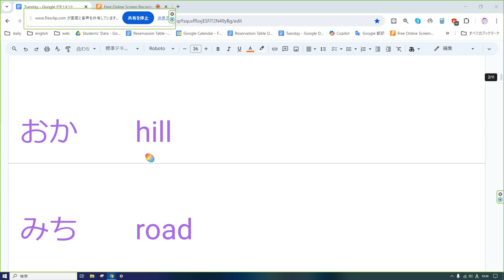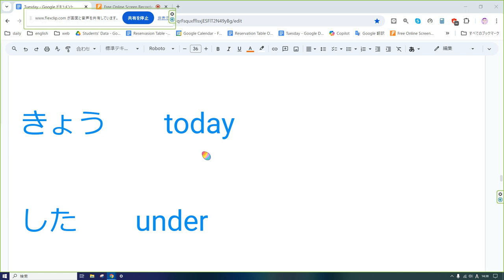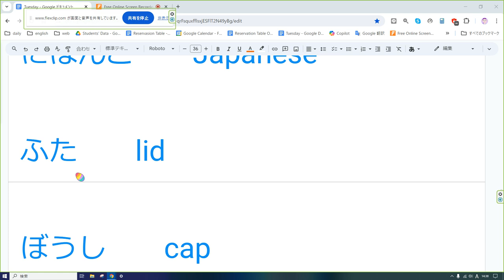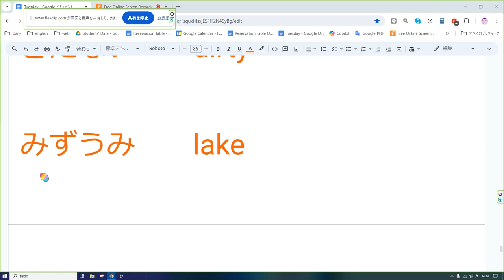えいご おんどく 190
ふとん　　futon

べっど　　bed

あし　　foot

め　　eye

くち　　mouth

やま　　mountain

おか　　hill

みち　　road

むすめ　　daughter

おにいさん　　brother

おねえさん　　sister

おとうさん　　father

となり　　neighbor

かん　　can

びん　　bottle

しろ　　white

くろ　　black

なか　　in

しち　　seven

うし　　cow

いえ　　house

はやい　　fast

れすとらん　　restaurant

えいご　　English

こくご　　Japanese

はれ　　sunny

あめ　　rain

みどり　　green

そら　　sky

もちろん　　sure

こんばんは。　　Good evening.

おそい　　slow

ちゃいろ　　brown

びょうき　　sick

よい　　good

たべもの　　food

ちゃんとしている　　neat

すてき　　nice

だいすき　　love

あした　　tomorrow

きょう　　today

した　　under

うえ　　over

てれび　　TV

にほんご　　Japanese

ふた　　lid

ぼうし　　cap

うめぼし　　pickled plum

うさぎ　　rabbit

いちご　　strawberry

もも　　peach

すいか　　watermelon

てき　　enemy

おれんじ　　orange

ぶどう　　grape

さくらんぼ　　cherry

くうき　　air

そと　　outside

てんじょう　　ceiling

うみ　　sea

まど　　window

どあ　　door

びんぼう　　poor

きたない　　dirty

みずうみ　　lake